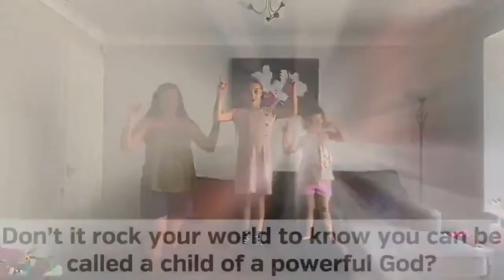Scramblers @Home - Love and Kindness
Video for children to accompany the Sunday Church Service on 21st March 2021